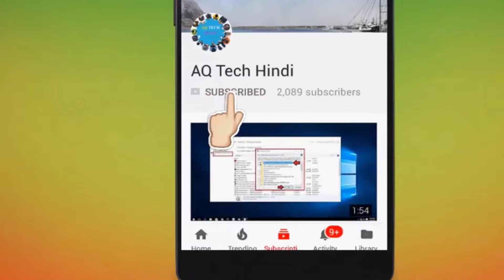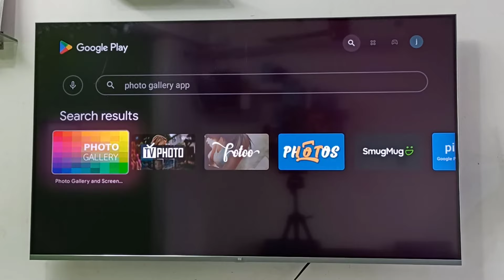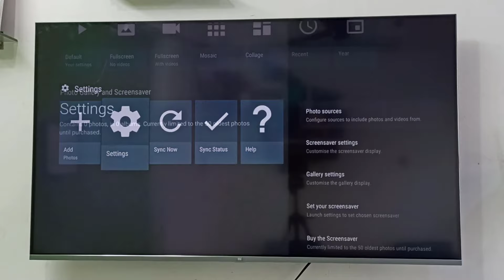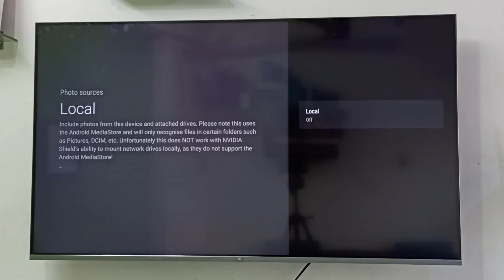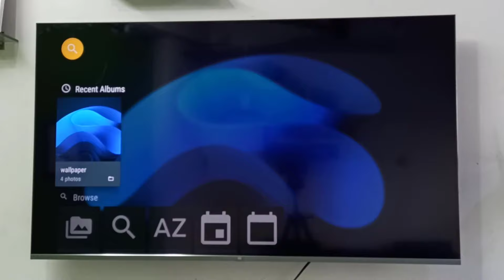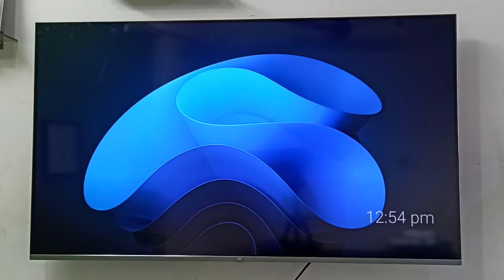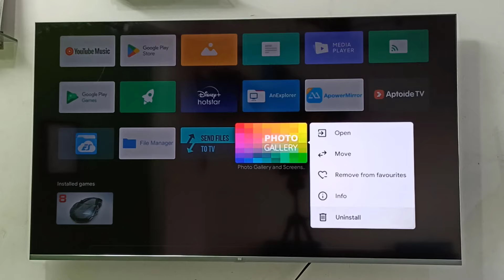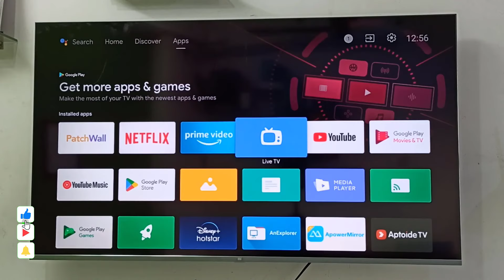How to Set Your Images as a Screensaver in Any Android Smart TV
How to Set Your Own Pictures from Background in Any Smart TV
How to Set Your Own Images as a Screensaver in Smart TV | 100% Working